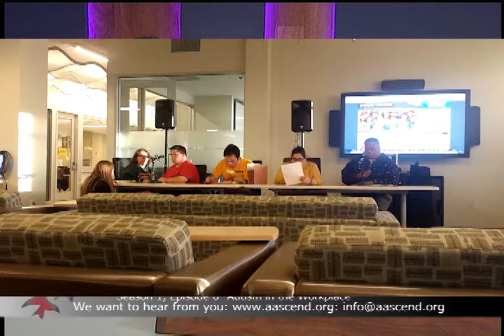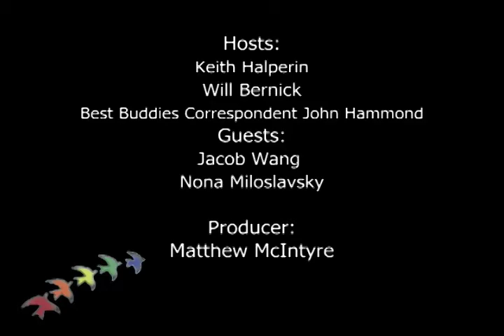"Autism in the Workplace", Aascend TV Season 1 Episode 6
On today's episode of Aascend TV, Keith and Will sit down with Jacob Wang and Nona Miloslavsky as they discuss about their lives on the spectrum and their successes. Next comes a new segment called Best Buddies where Correspondent John Hammond discusses what the organization does and what they did recently. Finally, Stacey Kannedy speaks with Keith Halperin about autism and his role as an employment recruiter.
Watch Aascend TV on Channel 29 on Comcast and Channel 99 on AT&T.